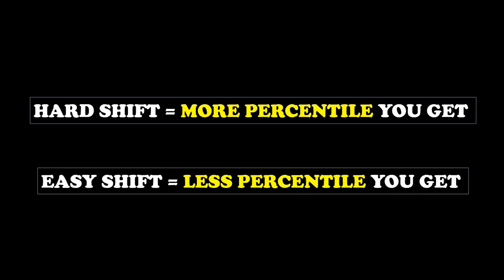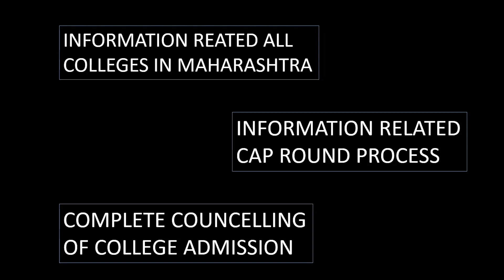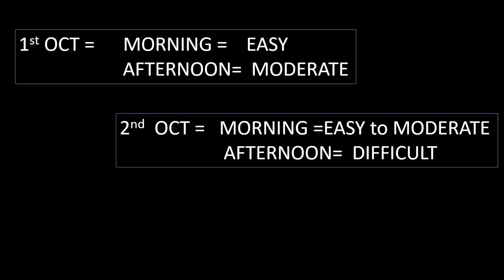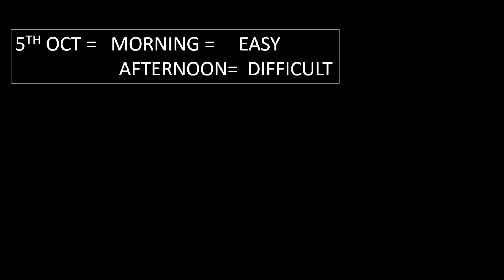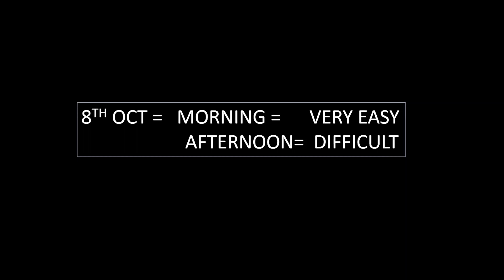MHT-CET 2020 | कोनसी SHIFT सबसे TOUGH | SHIFT VS PERCENTILE | ALL SHIFT ANALYSIS😱😱| LATEST UPDATES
The information in this video is fully factual and verified from Wikipedia! So don't worry my friends and make the most of it!
If you want me to upload videos on a specific topic, please drop it in the comments section!